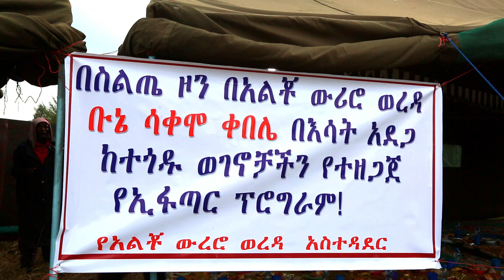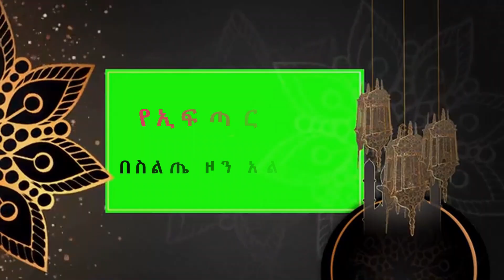የኢፍጣር ፕሮግራም በስልጤ ዞን አልቾ ወረዳ በእሳት አደጋ ጉዳት ከደረሰባቸው ወገኖች ጋር